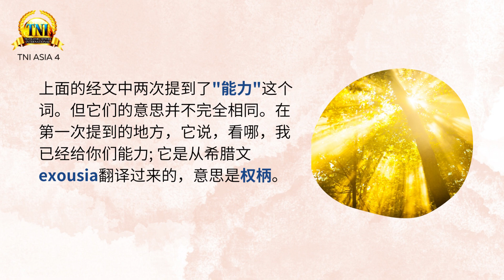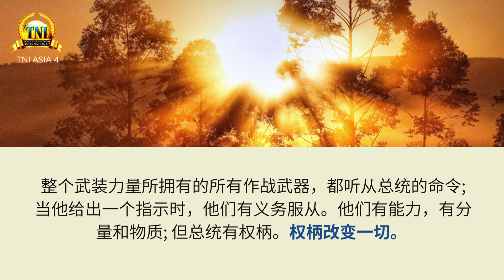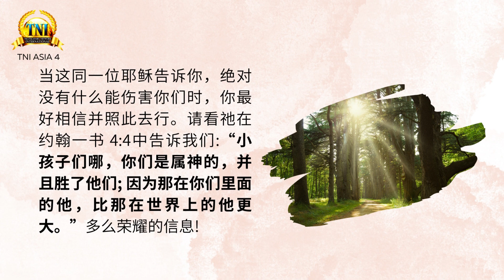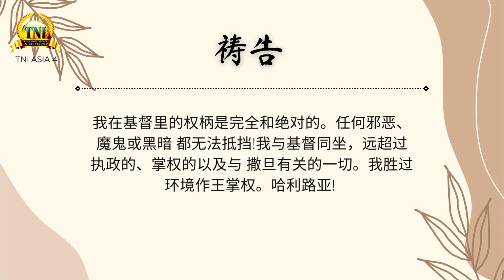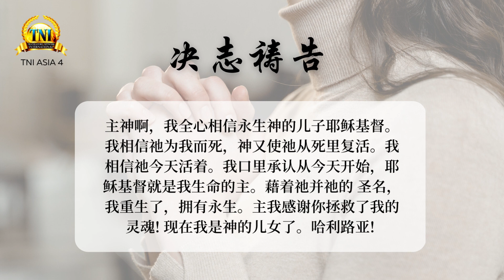有权柄胜过敌人一切的能力 ||| 13/3/2023 话语的实际 ||| PASTOR CHRIS OYAKHILOME